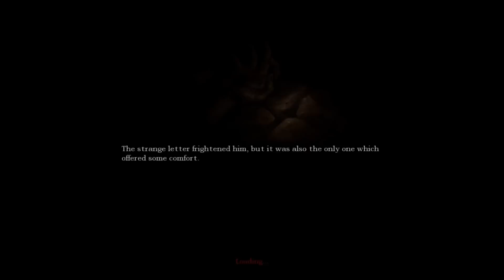Let's Play Amnesia: The Dark Descent (Blind) #16 - Discombobulated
For some reason, I just couldnt seem to think straight and get anything really figured out.